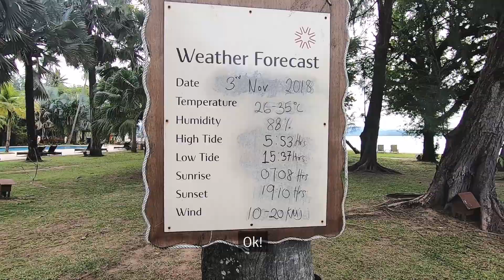KAYAKING at Vivanta by Taj, Rebak Island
What a crazy and fun experience it was Kayaking in the oceans of Malaysia. The resort, Vivanta by Taj - Rebak Island, Langkawi, where we stayed, has it own private beach. Ofcourse, since it's the only resort on the island. And they offer guests to Kayak straight into the waters.

Charges: Free for 30 Mins.
We ended up Kayaking for about 40 mins or so.

I so wanted to take a dip into the ocean, but I did not have my GoPro Case with me, Bummer.
Anyhow I hope you guys like the vlog.
I will update this section with more details and links shortly.

SHOT ON THE GoPro7 and Oneplus3